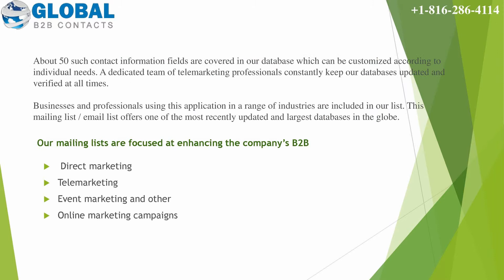India Email Database